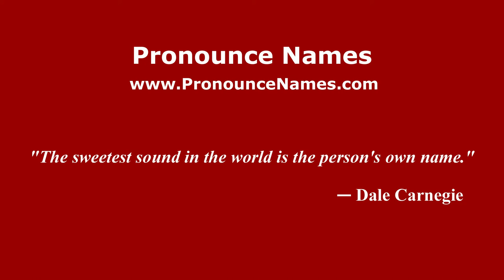How to Pronounce Dimarzio - PronounceNames.com